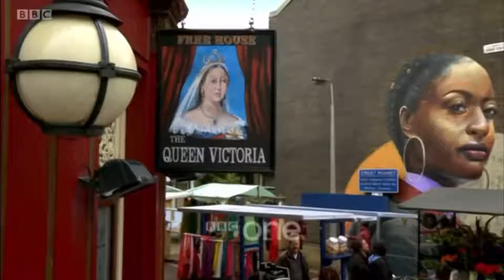EastEnders Autumn Trailer 2020